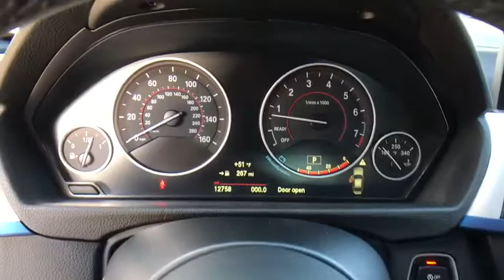2015 BMW 3 Series Kissimmee, Clermont, Orlando, FL SL8931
2015 BMW 3 Series 335i - Stock#: SL8931 - VIN#: WBA3A9C51FKW74643

9750 S Orange Blossom Trail

CARFAX 1-Owner, LOW MILES - 12,757! FUEL EFFICIENT 32 MPG Hwy/21 MPG City! Moonroof, Nav System, Turbo Charged Engine, CD Player, Rear Air, Dual Zone A/C, Onboard Communications System, iPod/MP3 Input, TECHNOLOGY PACKAGE READ MORE!KEY FEATURES INCLUDESunroof, Rear Air, Turbocharged, iPod/MP3 Input, CD Player, Onboard Communications System, Dual Zone A/C Steering Wheel Controls, Child Safety Locks, Heated Mirrors, Electronic Stability Control, Electrochromic rearview mirror.OPTION PACKAGESTECHNOLOGY PACKAGE Head-Up Display, Navigation System w/Touchpad, Remote Services, Advanced Real-Time Traffic Information, BMW Online & BMW Apps, Instrument Cluster w/Extended Contents, M SPORT chrome rings around A/C and radio controls, M footrest (not w/beige upholsteries), sport instrument cluster and signature key, Aluminum Hexagon Interior Trim, Without Lines Designation Outside, Shadowline Exterior Trim, Aerodynamic Kit, Sport Seats, Anthracite Headliner, M Sport Suspension, Wheels: 18 x 8.0 Fr & 18 x 8.5 Rr (Style 400M) Star-spoke, Tires: P225/45R18 Fr & P255/40R18 Rr Mixed Summer, Increased Top Speed Limiter, M Steering Wheel, M Sport Package, Estoril Blue Matte Highlight Trim Finishers, PREMIUM PACKAGE Satellite Radio, Comfort Access Keyless Entry, Lumbar Support, DRIVER ASSISTANCE PACKAGE Rear View Camera, Park Distance Control, TRANSMISSION: SPORT AUTOMATIC W/SHIFT PADDLES, POWER FRONT SEATS W/DRIVER SEAT MEMORY (STD). CARFAX 1-OwnerWHY BUY FROM USFields BMW South Orlando has a friendly and helpful sales staff, highly skilled mechanics, and multiple automotive industry awards. Our mission is to make every customer a customer for life, by consistently providing world-class service at our new and used BMW dealerships.Horsepower calculations based on trim engine configuration. Fuel economy calculations based on original manufacturer data for trim engine configuration. Please confirm the accuracy of the included equipment by calling us prior to purchase.